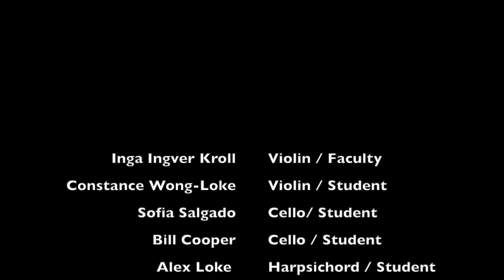MMSF: Vivaldi - La Follia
MMSF concert at KC Theater Hall on August 7, 2018.
Vivaldi - La Follia with:
Inga Ingvar Kroll and Constance Wong-Loke, violins
Sofia Salgado and Bill Cooper, cellos
Alex Loke, harpsichord